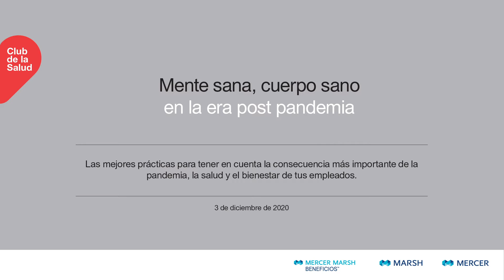Club de la Salud – Entrevista con Pablo Pescie “Adaptabilidad y creatividad”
Dentro del marco del Club de la Salud, conversamos con distintos especialistas sobre temas que abarcan la salud mental, el futuro del trabajo y nuestra respuesta como humanos ante la incertidumbre y la situación actual, mirá las entrevistas.